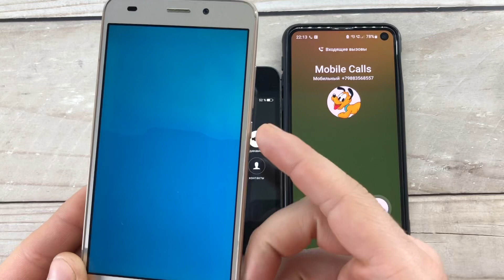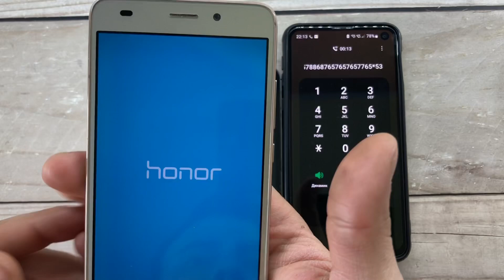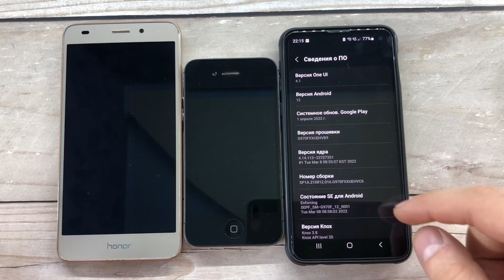Outgoing Calls/ Incoming Calls / Honor, Samsung Galaxy, iPhone / Mobile Calls/ Mobile Madness